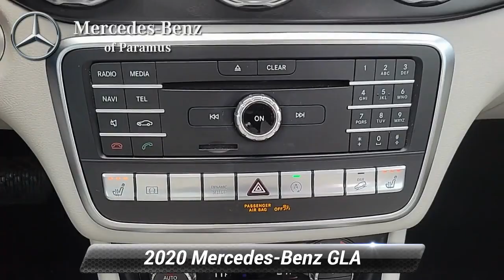Certified 2020 Mercedes-Benz GLA GLA 250, Paramus, NJ LU023006P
Priced below KBB Fair Purchase Price! Certified. 2020 Mercedes-Benz GLA 250 4MATIC* Polar White 18 5-Spoke Wheels, Android Auto, Apple CarPlay, Auto-Dimming Rearview & Driver-Side Mirrors, Blind Spot Assist, Compass, Convenience Package, Exterior Parking Camera Rear, Full LED Headlamps, Garage Door Opener, Keyless GO*, Panorama Sunroof, Power Liftgate, Smartphone Integration, Smartphone Integration (14U).*br**br*CARFAX One-Owner. Odometer is 1006 miles below market average! Clean CARFAX.*br**br*Mercedes-Benz Certified Pre-Owned Details:*br**br* * Transferable Warranty*br* * Limited Warranty: 12 Month/Unlimited Mile beginning after new car warranty expires or from certified purchase date*br* * Includes Trip Interruption Reimbursement and 7 days/500 miles Exchange Privilege*br* * Roadside Assistance*br* * Vehicle History*br* * Warranty Deductible: $0*br* * 165+ Point Inspection*br**br*Price(s) include(s) all costs to be paid by a consumer, except for licensing costs, registration fees, and taxes. Dealer doc fee of $799.00 not included in price. Some of our Pre-Owned vehicles may be subject to unrepaired safety recalls. Check for a vehicle's unrepaired recalls by VIN

[RLVID:3660:ae65f635f7553ee5:20b2b583152d501f:1]